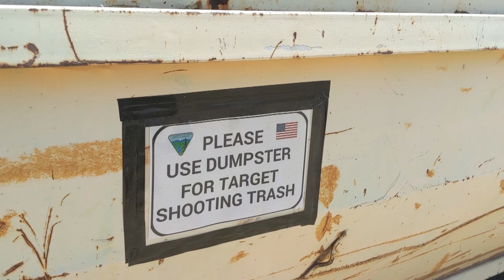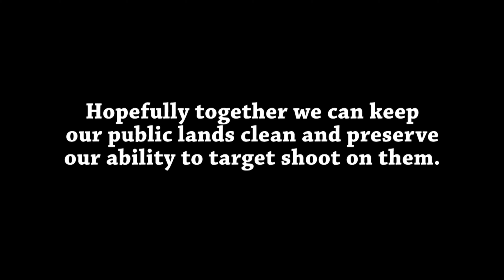Public Service Announcement to Shooters on Public Lands (BLM lands)